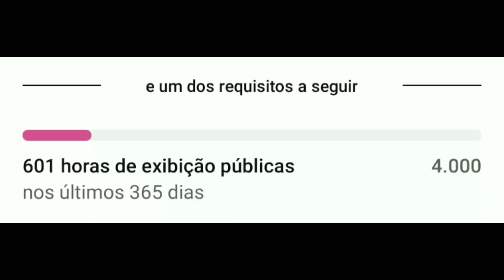Classe muito *QUEBRADA* da MP7 no Warzone 2.0 😱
Salve família, hoje é uma playzinha que peguei com a MP7 que está muito FORTE! espero que vocês gostem se gostar deixa o LIKE, se INSCREVA e não esqueça de ativar o 🔔 para não perder nenhum vídeo e conteúdo aqui no CANAL, Tmj família amo vcs ♥️

Link do Grupo no Whatsapp para mais informações de vídeos e gameplays e tbm jogar comigo

Estou fazendo live na Twitch família vão me assistir ao vivo lá, pra nois se divertir bastante e interagir também 🟣🎮